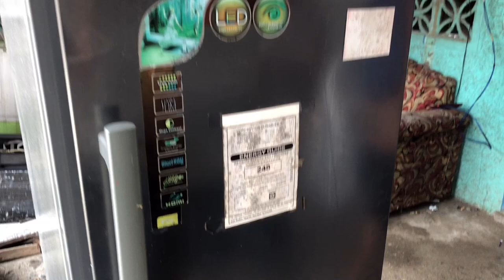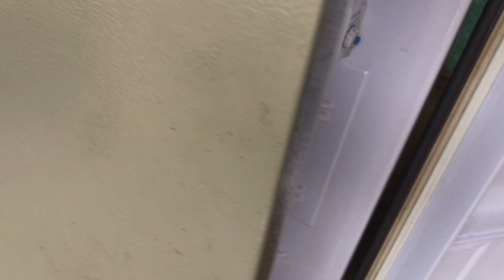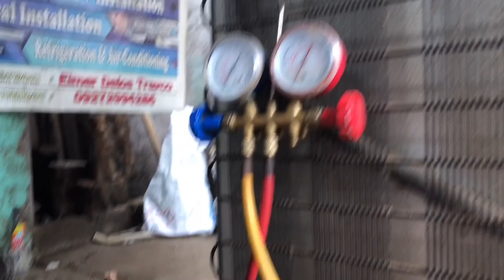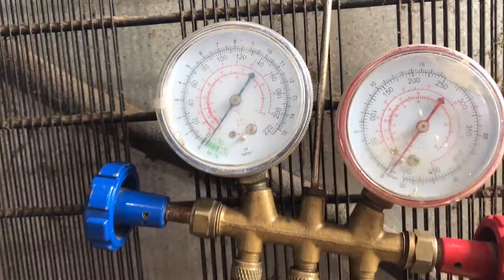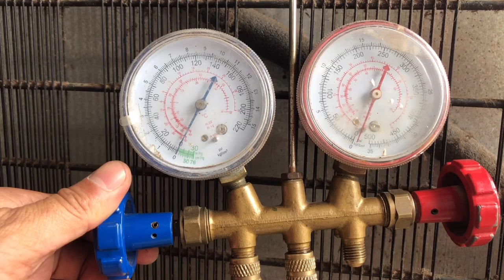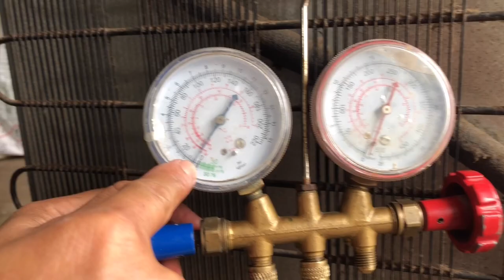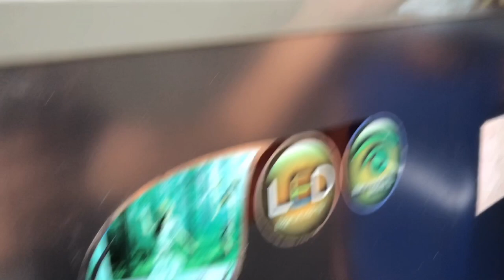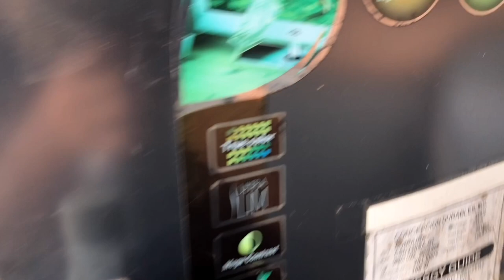Paano mag hinang/soldering natusok ng kutsilyo ang aluminum evaporator ng refrigerator.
repair aluminum evaporator coil
aluminum evaporator repair
aluminum evaporator coil repair kit
how to repair aluminum evaporator coil